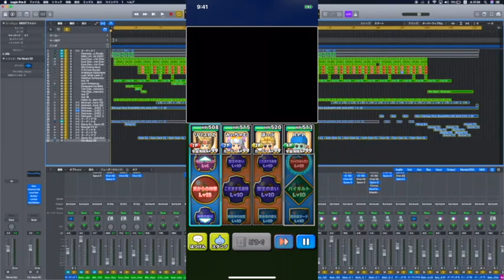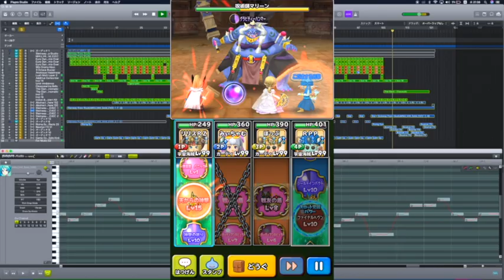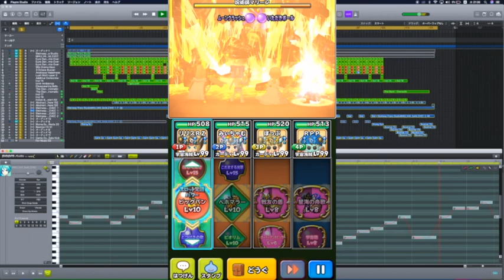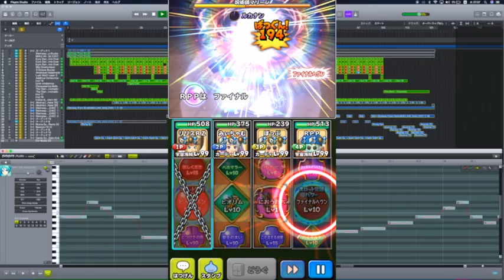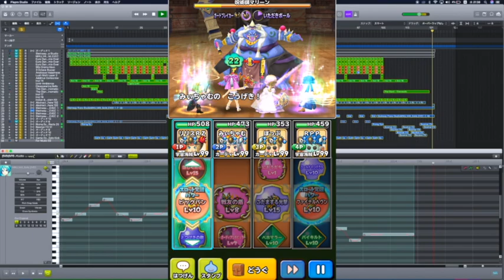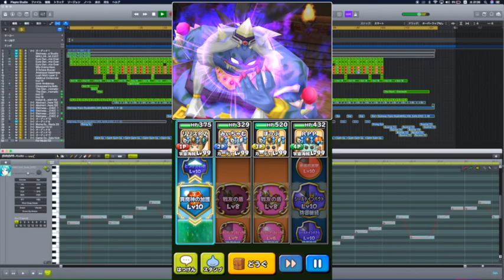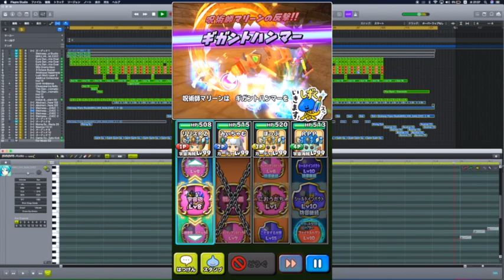［星ドラ］魔王級マリーン討伐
星のドラゴンクエスト攻略参考動画です。